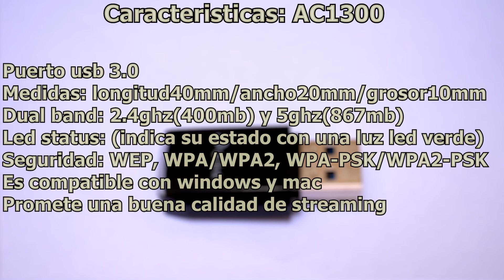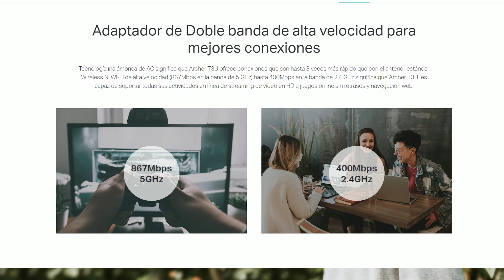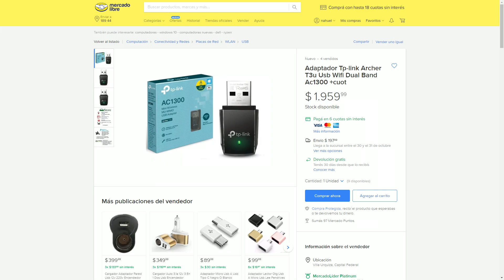MINI REVIEW TPLINK AC1300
buenas gente hoy vamos a ver el review de una placa de red wifi  muy especial, espero que les guste, y si fue asi me ayudarian mucho con un like